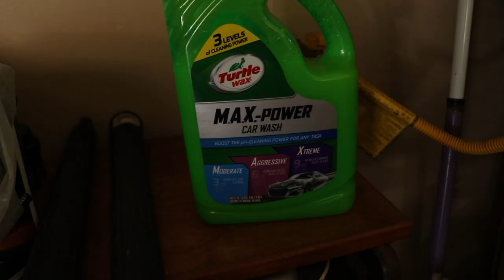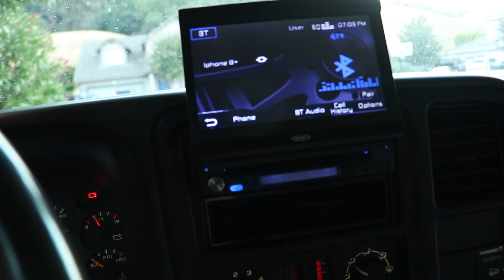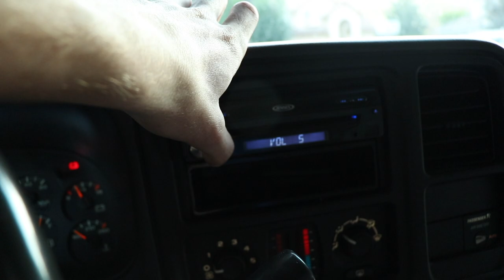Bought My Dream Truck!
Tj media production.
Get notified to see when I upload.